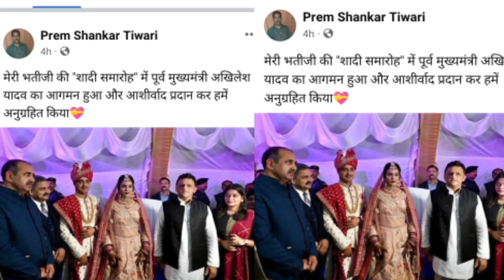अचानक देर रात शादी में पहुंचे अखिलेश यादव दीया आशीर्वाद